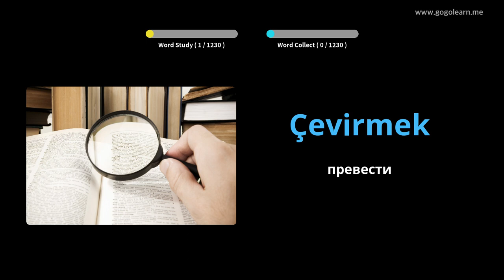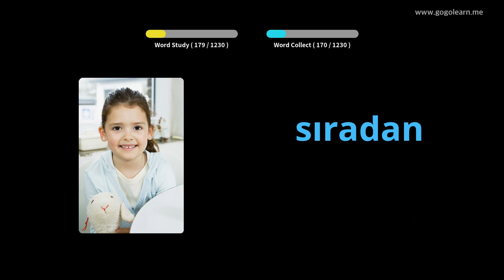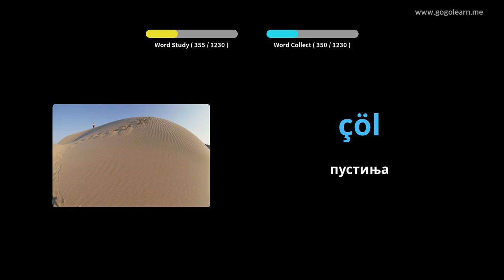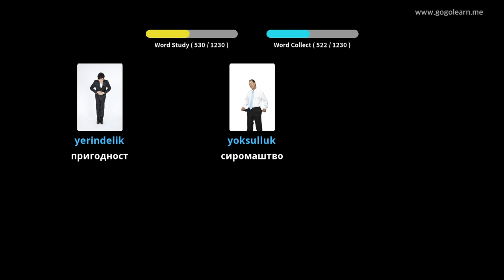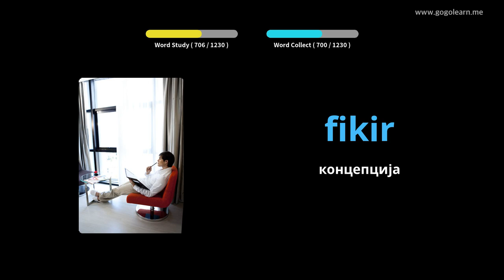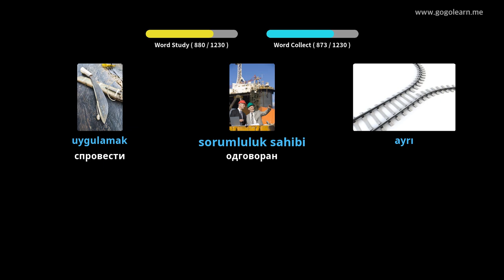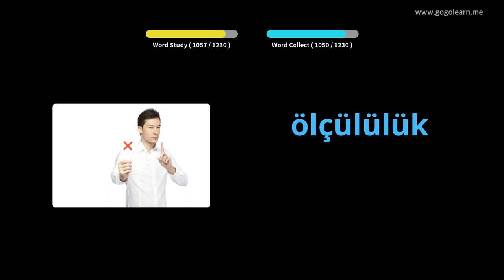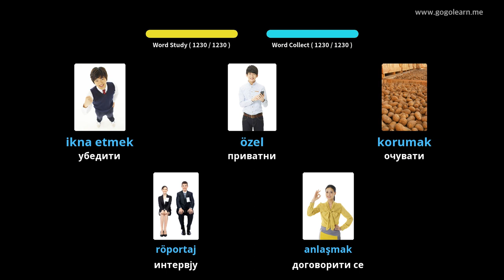Турски речник | Golearn